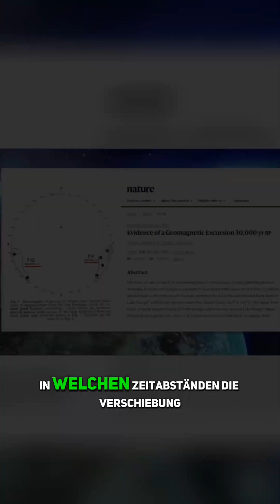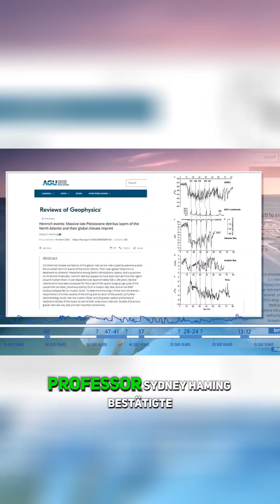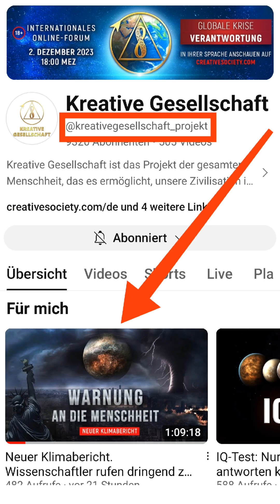Einzigartiger Klimabericht | 12.000 Jahre Zyklus | Teil 4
Einzigartiger Klimabericht Teil 4